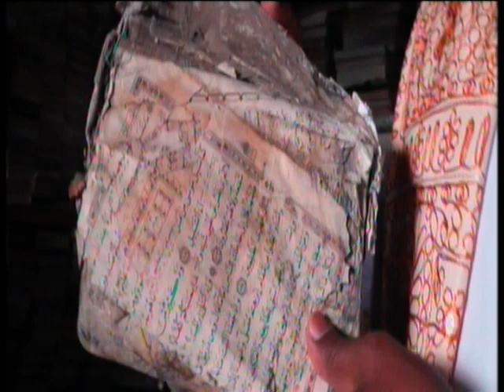dhalinyaro u qalab qaadatay hagaa jinta kutubta quraanka kariimka